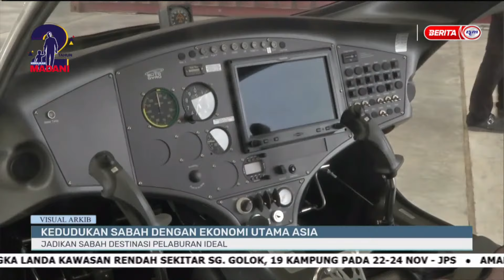22 NOV 2024 - i-DUSUN